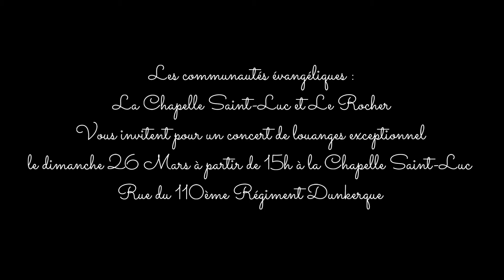Invitation concert de Louanges de la Chapelle Saint-Luc de Dunkerque